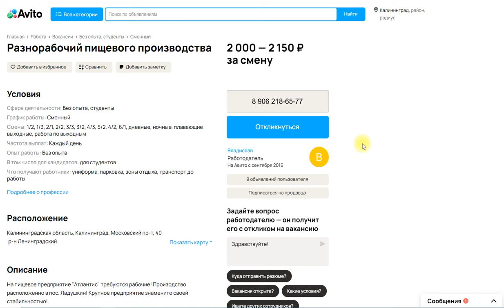Завод один, рекрутеров много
Набирают рабочих на завод "Атлантис" . Одни и те же объявления, а рекрутеры разные . Что за дела?